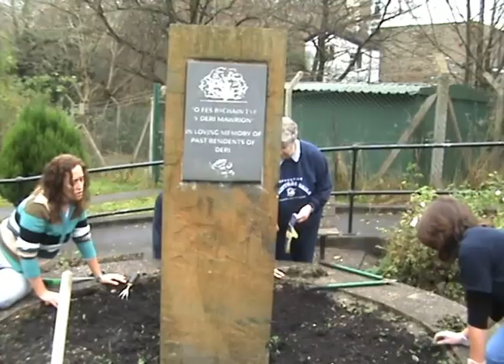Britain in a day 2011 - Deri Memorial Garden Community Improvements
Watch community members from this small village in South Wales come out to pay homage to past residents by carrying out an improvement project in the Memorial Garden.  The garden doesn't just pay respect to war heroes but all residents, including the many who lost their lives during past mining disasters.